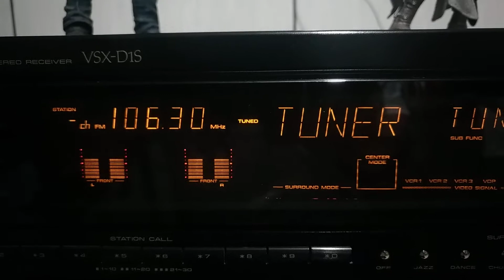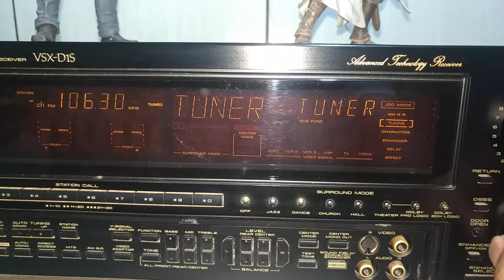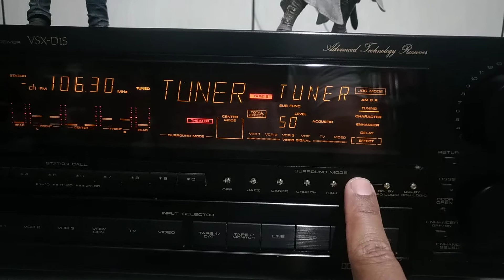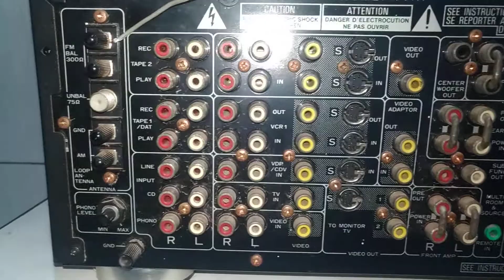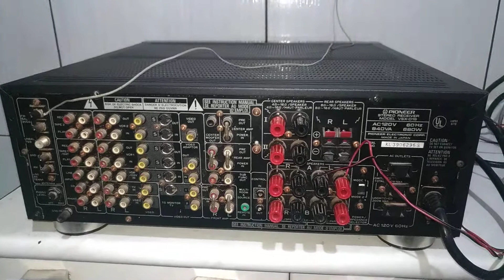Receiver Pioneer VSX-D1s - Minha nova aquisição.